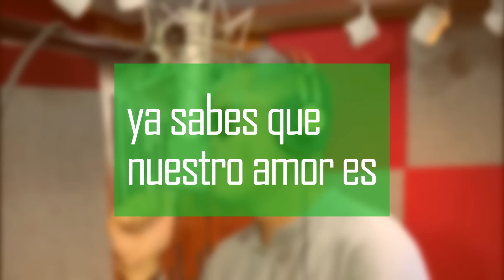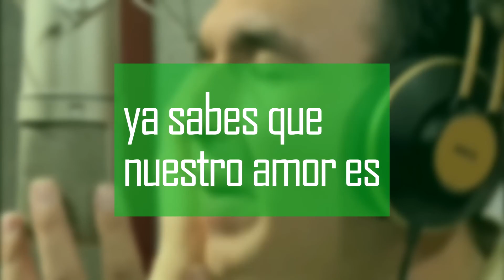SonandO / Amor prohibido 2023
música peruana de todo género